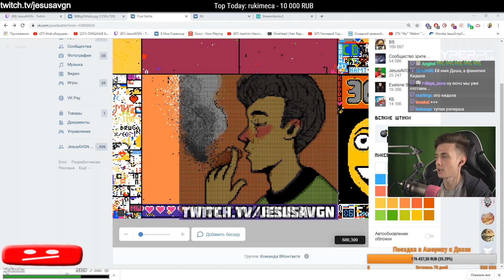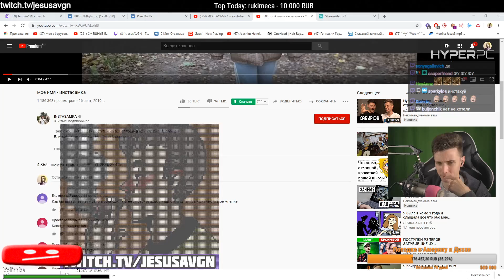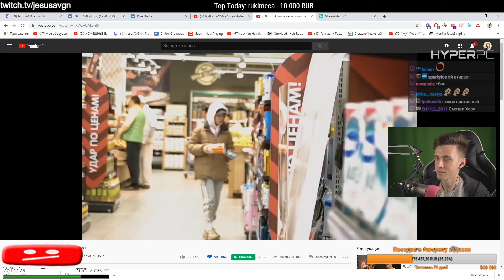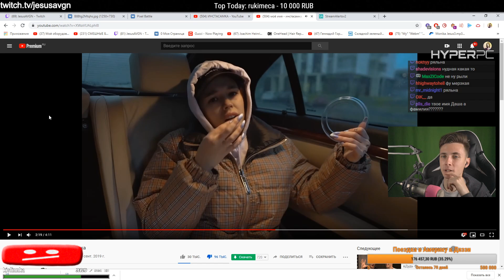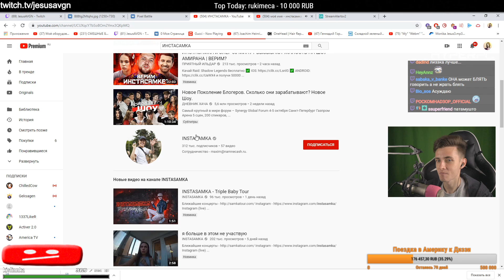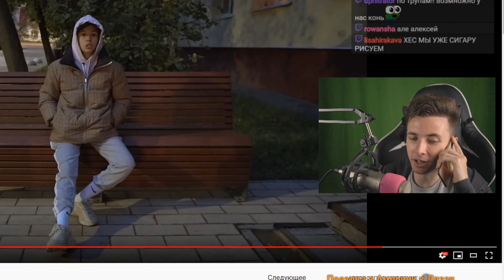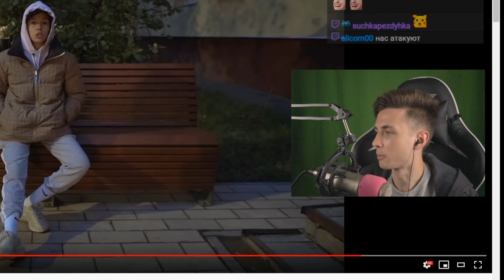ХЕСУС смотрит ИНСТАСАМКУ разоблачение?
💁‍♀️Туда загружаю реакции, которые нельзя загружать на ютуб.

ЭКСКЛЮЗИВ
Даша Зотеева
Instasamka Инстасамка
Никита Лол.
Реакция Даши на разоблачение
Николай Соболев
Приятный Ильдар
Юрий Хованский
шоу Амирана
отношения с Олегом Кенфкю.